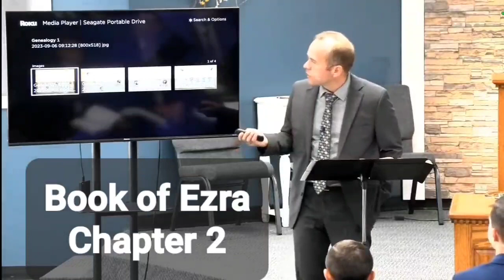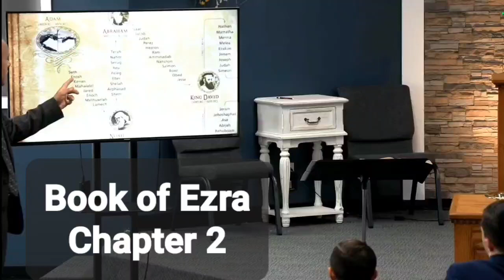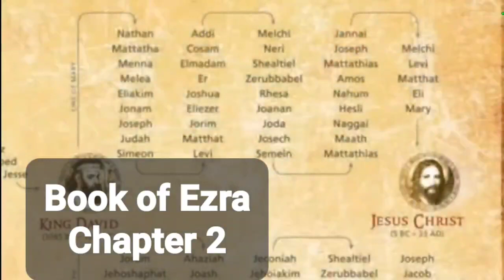Ezra Chapter 2: The Messianic Genealogy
Pastor Tommy Mcmurtry
Libert Baptist church